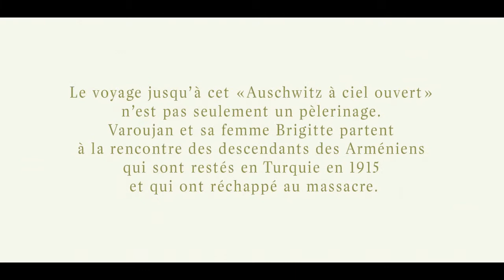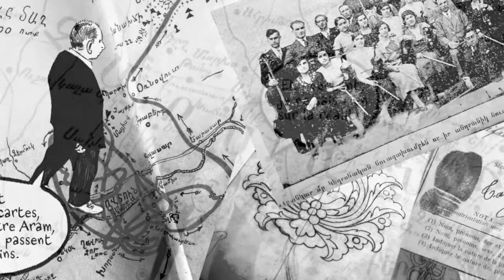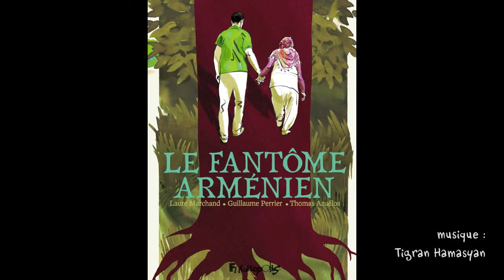Le Fantôme arménien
Une bande dessinée de Laure Marchand, Guillaume Perrier et Thomas Azuélos, aux éditions Futuropolis.
Pour ce récit de bande dessinée documentaire, Laure Marchand, Guillaume Perrier et Thomas Azuélos ont suivi le voyage de Christian Varoujan Artin, depuis Marseille jusqu’en Turquie, sur les traces de son grand-père paternel. Avant 2014, Varoujan n’avait jamais envisagé d’aller en Turquie, au risque de « piétiner les ossements de ses ancêtres » (selon les mots du réalisateur arménien Henri Verneuil). Le voyage jusqu’à cet « Auschwitz à ciel ouvert » représentait donc un enjeu très fort pour lui et pour sa femme, Brigitte Balian, qui l’accompagnait. Mais ce n’était pas seulement un pèlerinage. Varoujan et Brigitte ont également rencontré les descendants des Arméniens qui ont réchappé aux massacres et sont restés en Turquie en 1915. Car aujourd’hui ces Arméniens kurdes, turcs, alévis, musulmans, sortent de l’ombre, racontent leurs histoires et aspirent à retrouver une identité perdue.
Ce livre propose un état des lieux. C’est l’histoire d’un réveil, d’un véritable saut dans le réel. Un regard contemporain et authentique sur l’identité arménienne, 100 ans après le génocide.